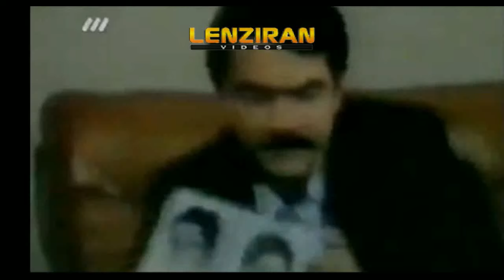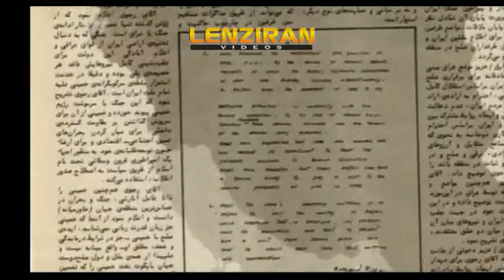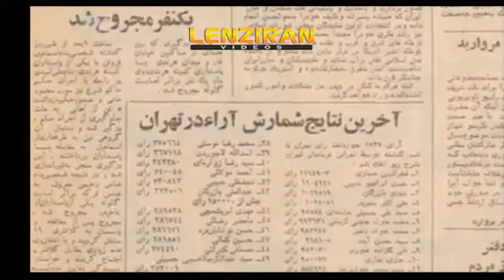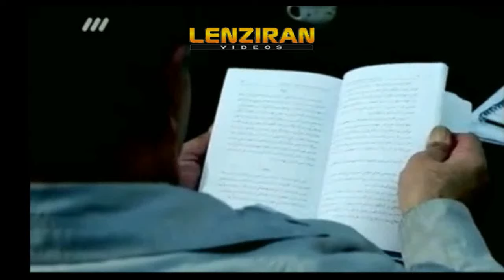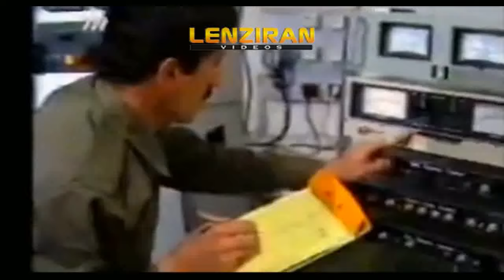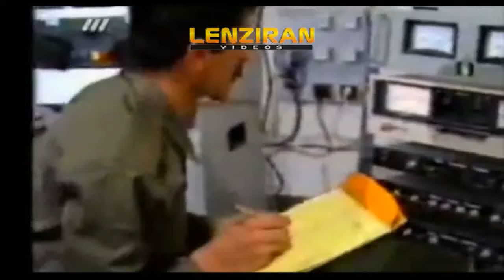Part 3– Mujahedin khalgh and leadership of Masssoud Rajavi from documentary ” end of a story “